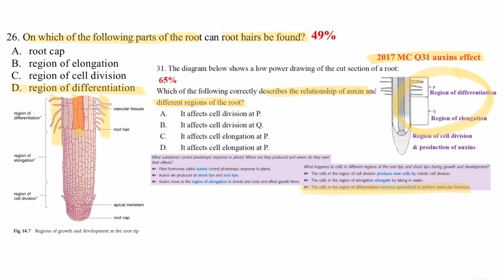提升四倍溫書功效 │ DSE Bio │ HKDSE 2020 MC Q26 │ root hair development 根毛發展 │ Faith Education {雙語Bilingual}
梁公語錄

➘ 你會感興趣的影片:
0:00 廣東話
1:00 English